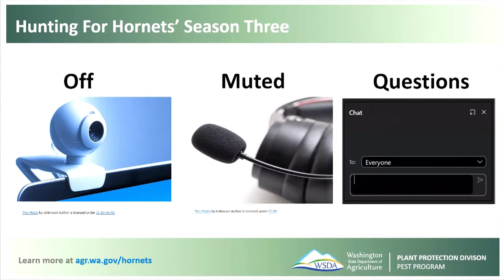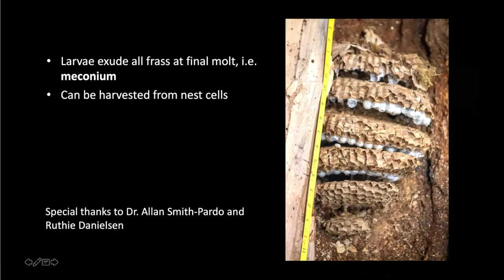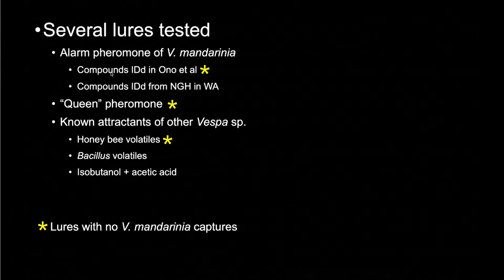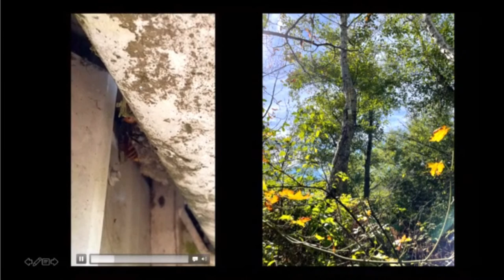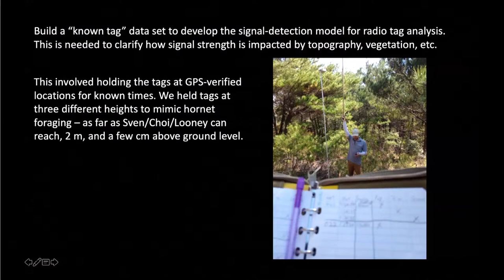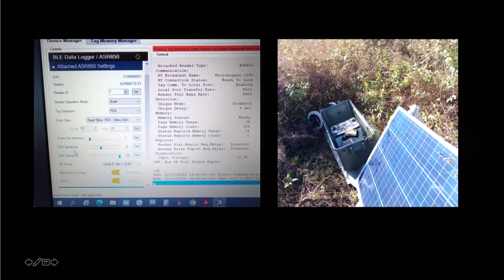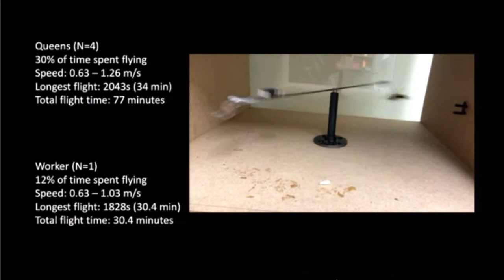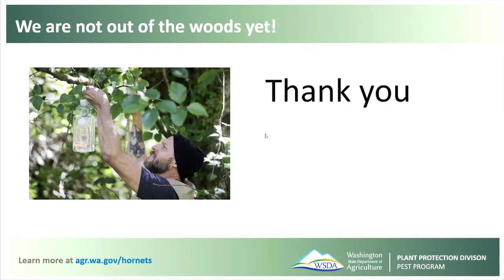LIVE: State officials give an update on northern giant hornets in 2022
The Washington State Department of Agriculture's Pest Program shares how researchers are gathering data to help track and trap northern giant hornets.